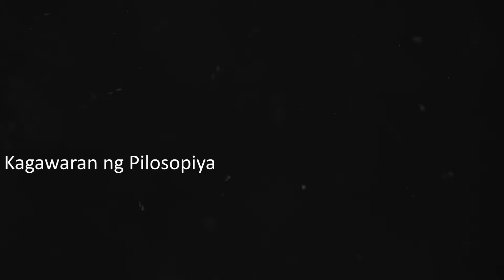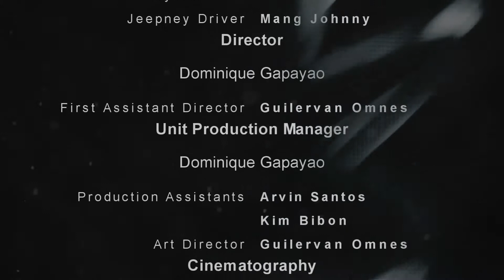FAITH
it's a verb